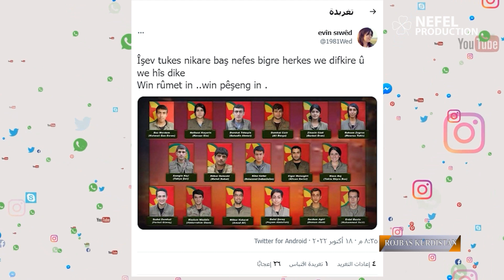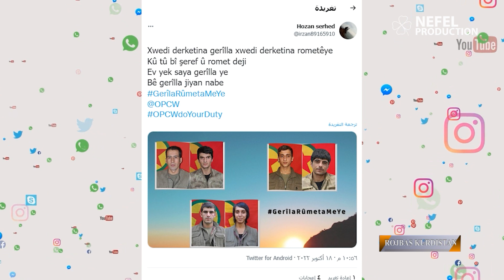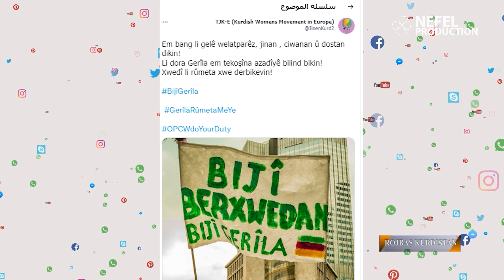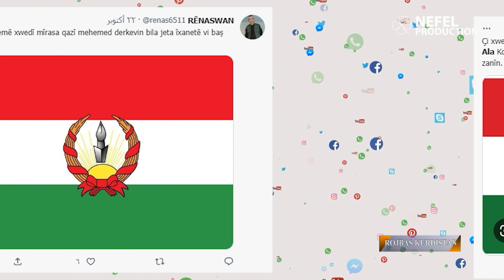Rojbaş Kurdistan- Şêwekarî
Bernameya Rojbaş Kurdistan di vê xelekê de hevdîtinek di derbarê neskirina Şêwekar an jî wênesaz de pêkanî. Ev hevdîtin bi Ekrem Bekir şêwekar re ye. Ka em binerin bê mêvanê me çawa dest bi vê hûnerê kiriye û di çi rêk û rêbazan re derbas bûye.